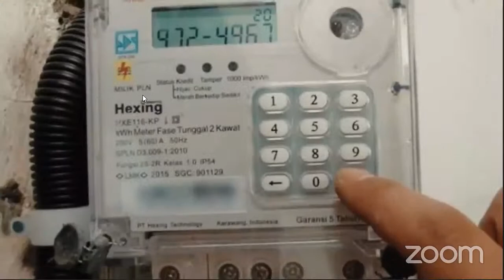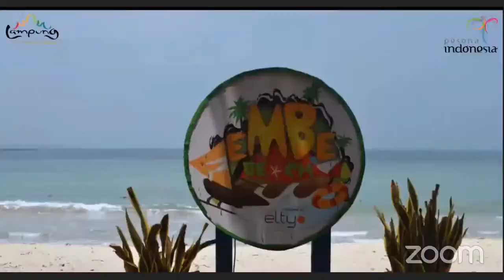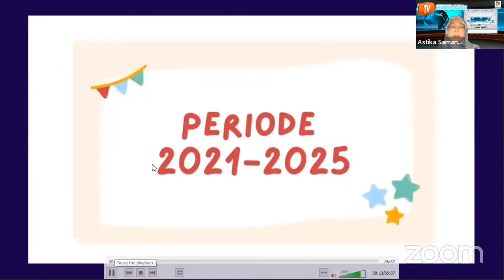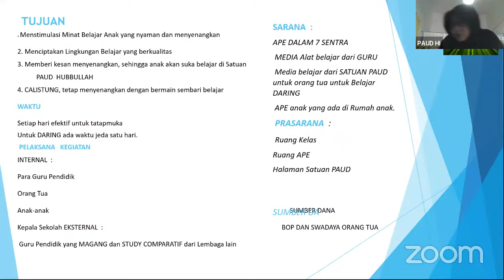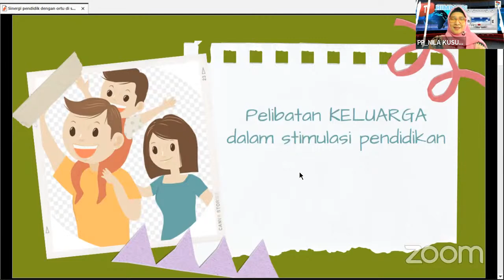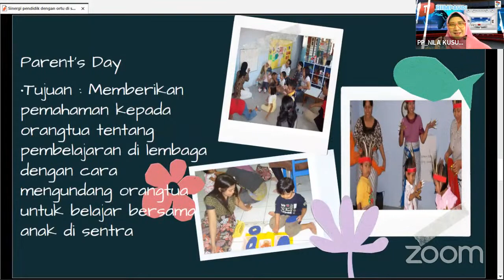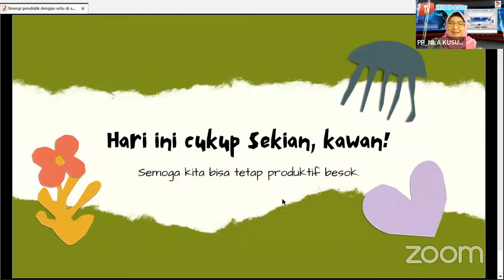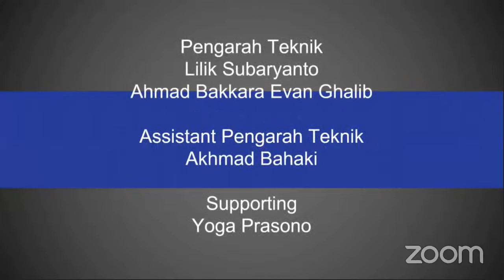Selasa 14122021 Model Sinergi Pendidik dan Ortu dlam Layanan Pendidikan di Satuan PAUD dan di Rumah”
Pengurus Pusat HIMPAUDI mengundang Laskar HIMPAUDI di Seluruh Indonesia dan Masyarakat Umum lainnya untuk hadir di acara *Kisah Inspiratif PAUDHI & TALKSHOW HIMPAUDI TV* dengan *Tema “Model Sinergi Pendidik dan Ortu dalam Layanan Pendidikan di Satuan PAUD dan di Rumah”* yang akan di laksanakan pada :

Hari : Selasa
Tanggal : 14 Desember 2021
Waktu : Pukul 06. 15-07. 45 Wib
Media Zoom HIMPAUDI TV :
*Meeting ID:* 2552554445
*Passcode :* 141221

*Keynote Speaker*
Prof. Dr. Ir. Hj. Netti Herawati, M.Si

*Narasumber Talkshow HIMPAUDI*
1. Nila Kusumaningtyas, ST, M.Pd
Ketua II PP HIMPAUDI
2. Hj, Reni Nurlela, M.Pd
Ketua Bidang Diklat PP HIMPAUDI

*Narasumber Kisah Inspiratif PAUD HI*
Nur Ainiyah, S.Ag
PAUD HUBBULLAH Kabupaten
Pamekasan Provensi Jawa Timur

*Moderator : Astika Samantha, S.Psi*

*Pembaca Berita : Rahmat Akbar*

*GRATIS SERTIFIKAT & MATERI*

Hadir yuuk, jangan lewatkan acara ini
*SALAM HIMPAUDI*